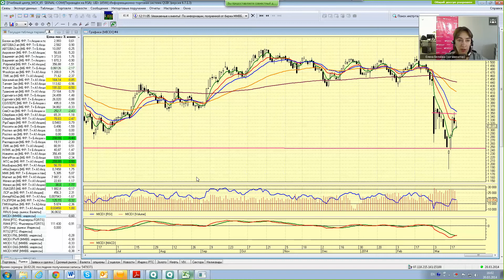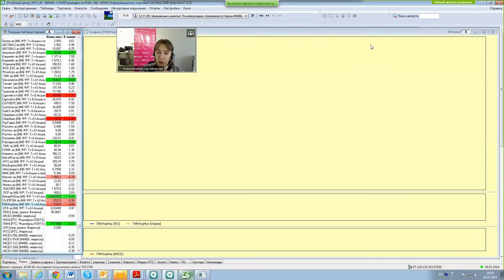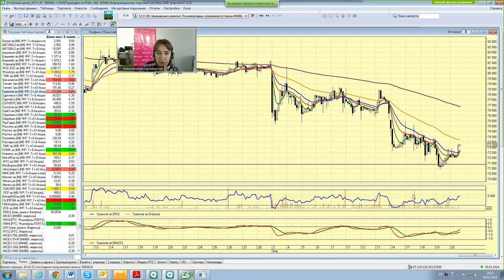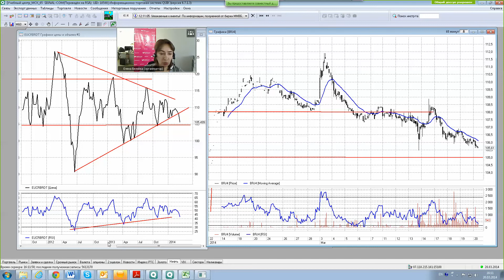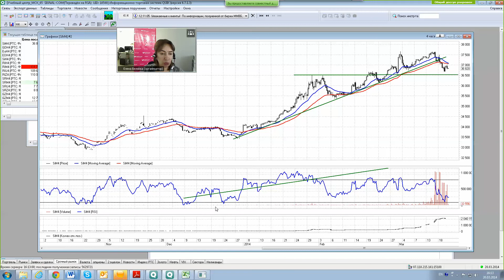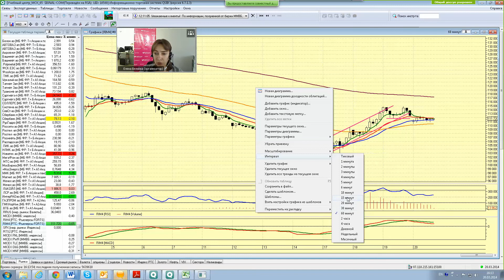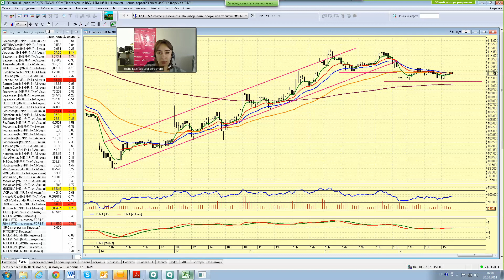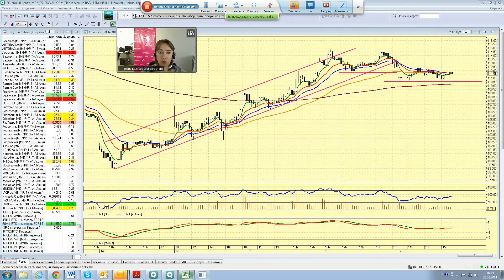20.03.14, 16:00 (мск) - Не так страшен чарт, аналитика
Ждем санкций

Российский рынок выжидает. Европейские политики заявляли, что к концу недели они определятся со следующей порцией санкций против России, поэтому участники рынка до прояснения ситуации покупать не готовы. Есть смысл сократить длинные позиции, а оставшиеся защитить стопами. Для открытия каких-либо новых позиций повода нет.